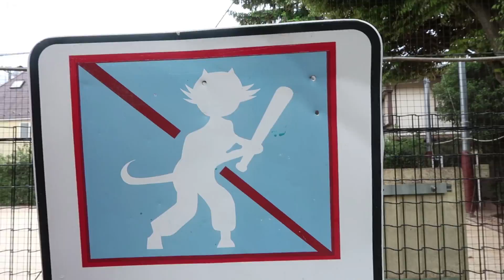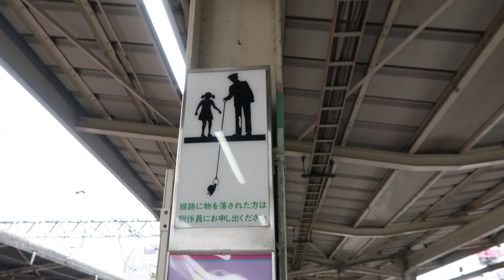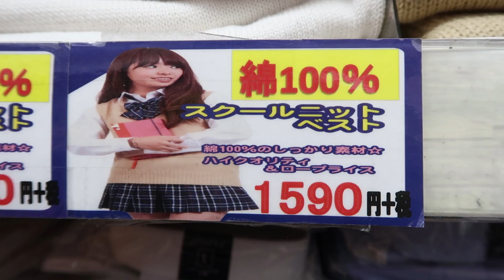20 DIFFÉRENCES FRANCE/JAPON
J'ai arpenté Tokyo à l'affût des différences entre nos deux pays. J'en ai compté 20 en tout et pour tout.

Bonne soirée.